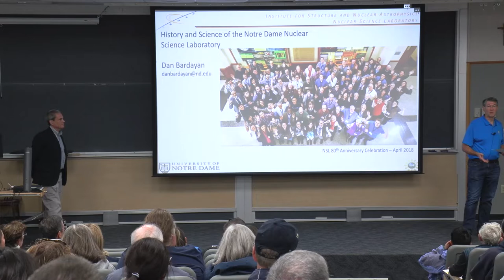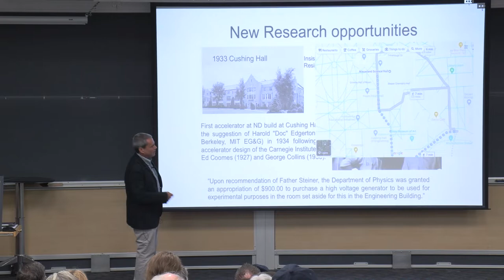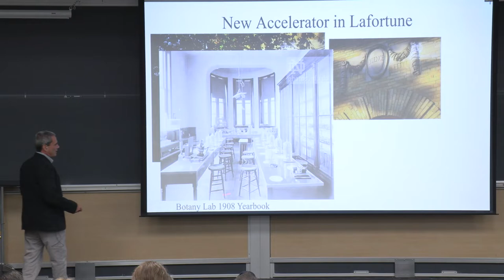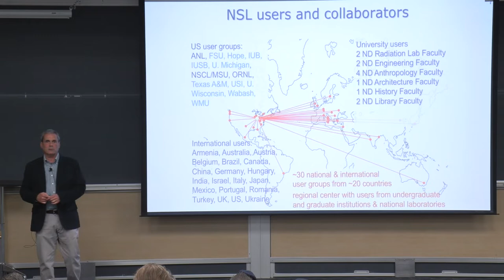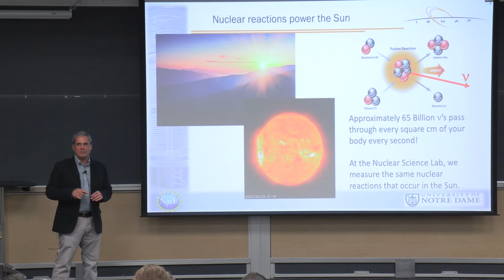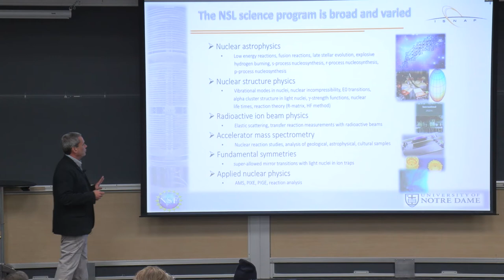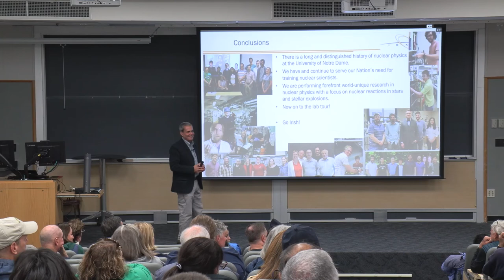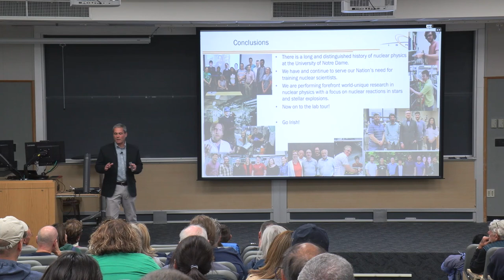The History and Science of the University of Notre Dame Nuclear Science Lab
The University of Notre Dame is home to one of the longest running nuclear physics programs in the country and recently celebrated 80 years of nuclear science.

In this Science Exploration Series lecture, you'll learn the history of the Notre Dame Nuclear Science Laboratory and hear an overview of the current science program, which addresses a number of open questions in astrophysics, nuclear science, cultural heritage, and consumer product safety.